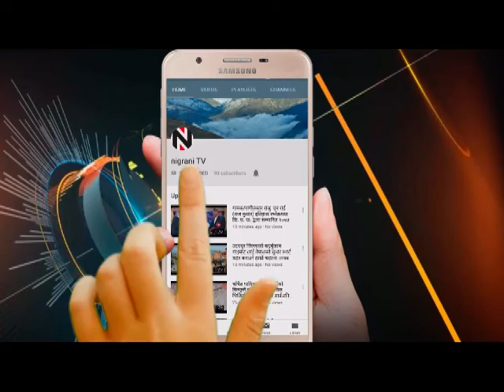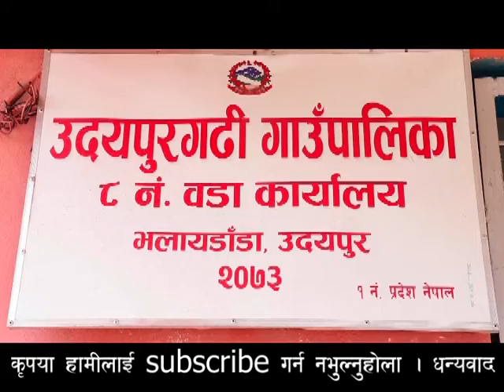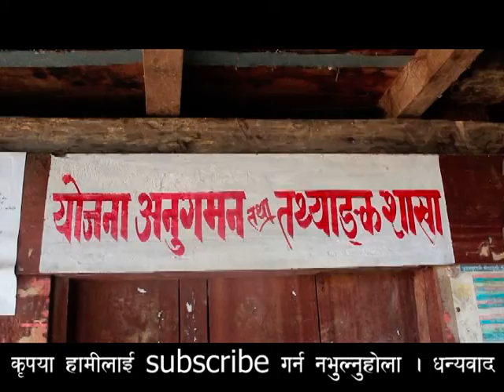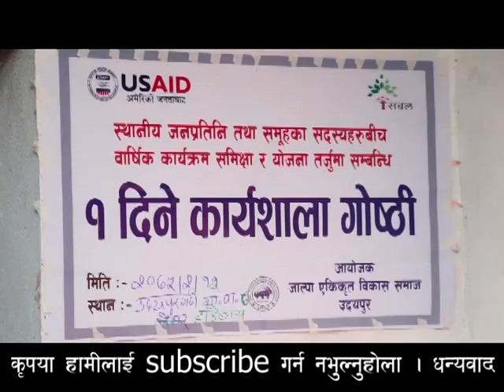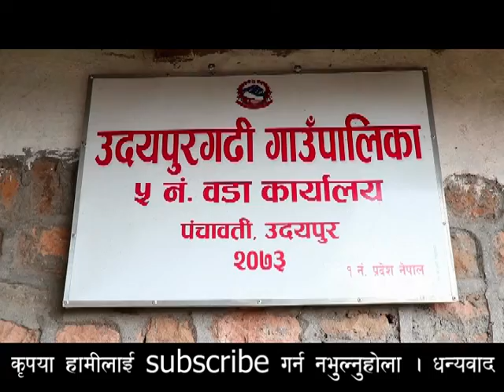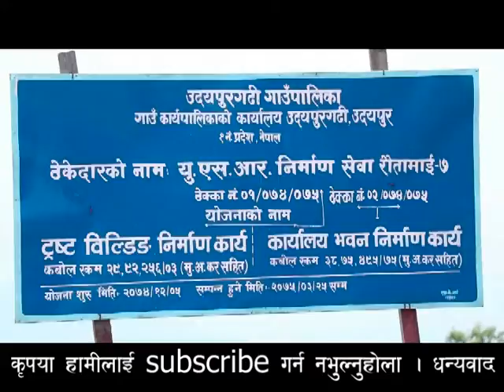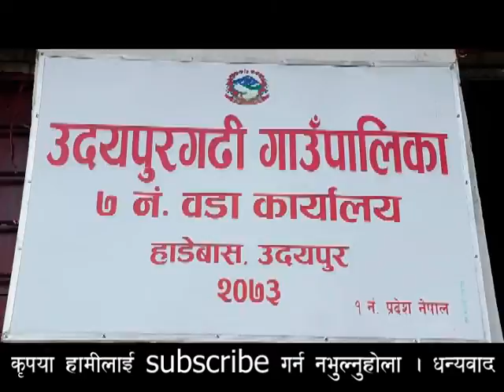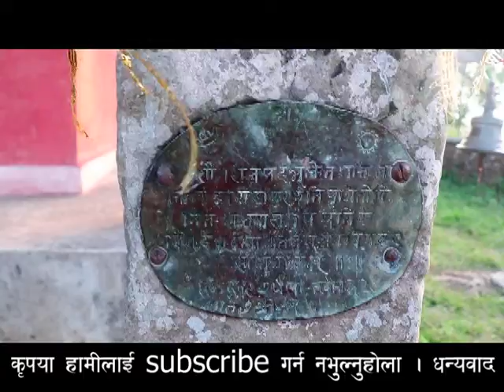१०० गन्तव्य मध्येको एक गन्तव्यमा पर्ने ऐतिहासिक उदयपुरगढीको यस्तो छ प्राचिन कालिन अवस्था । Udayapurg